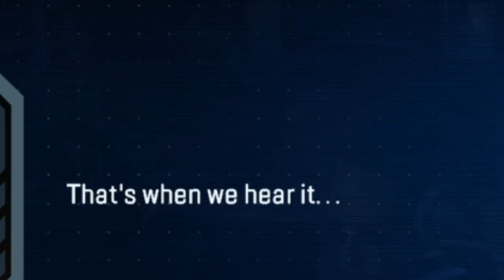Clips from my gallery number I forget AAAAAAA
W H O A